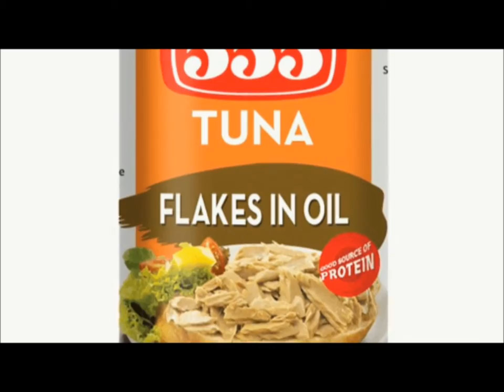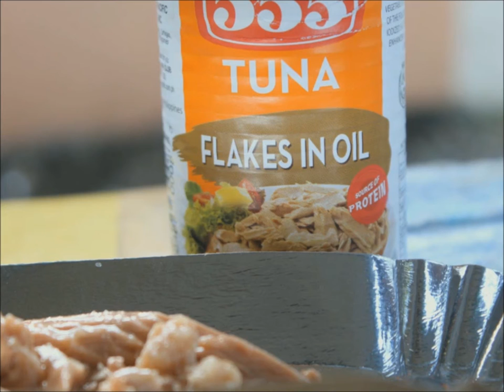555 tuna Advertisement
In partial fulfillment of our performance task in Organization and Management by Team 555 of Grade XI - ABM - C of Binalbagan Catholic College Basic Education Department (Senior High School).